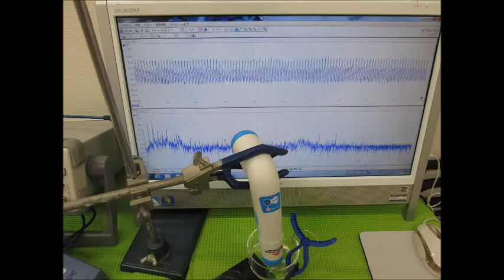超音波実験写真（超音波研究に関する実験写真） Ultrasonic experiment photo